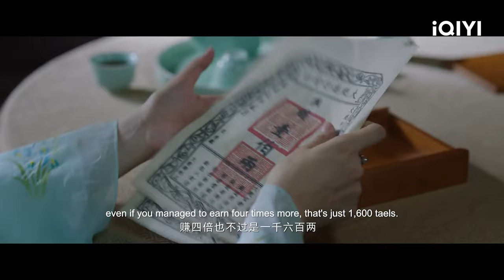【只看TA | 白鹿】姜雪宁当面感谢张遮，但张遮却表示这是他分内之事，句句礼貌疏离却句句暗含关心！ | 宁安如梦 EP11-12 | iQIYI 星剧场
【剧情简介】姜雪宁曾费尽心机当上皇后，却在宫变中被逼自杀。现在，姜雪宁的梦想就是远离权力，主宰自己的人生。可阴差阳错她还是入宫做了伴读，成为帝师谢危的学生，重重危机中谢危为保护姜雪宁甚至不惜伤害自己，二人日渐生情，终成眷属！
【主演】白鹿、张凌赫、王星越、周峻纬、刘些宁